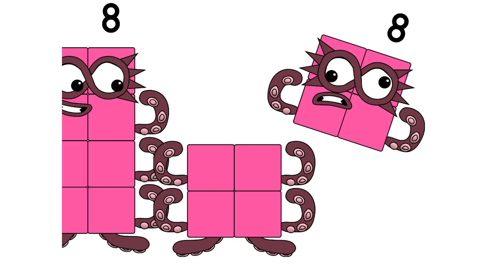Numberblocks Math: Numberblocks Series 7 | Learn To Count Number | LEVEL 1 | #178